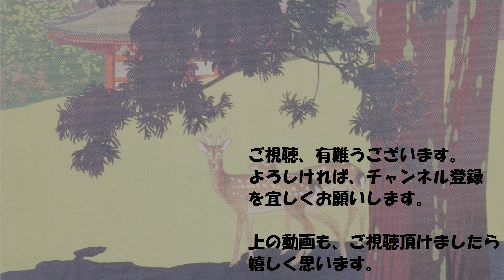1890年代のジャマイカ・キングストンの風景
スライド動画。
1890年台の、ジャマイカ、キングストンの街の様子を見てみましょう。